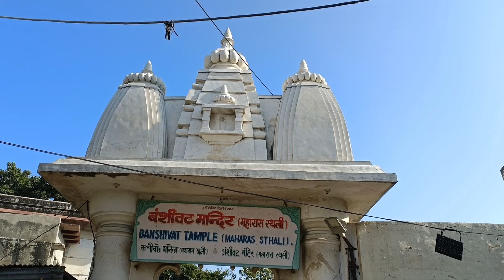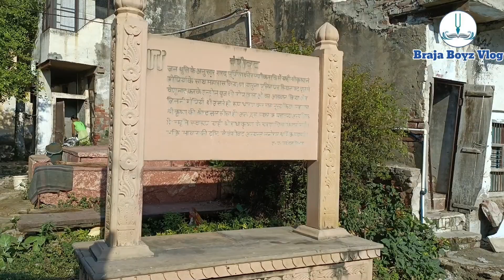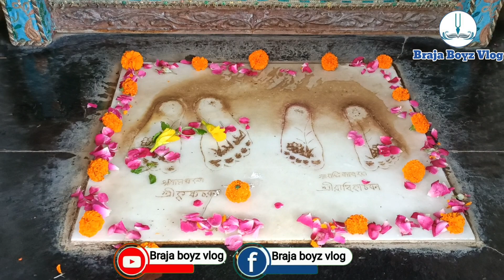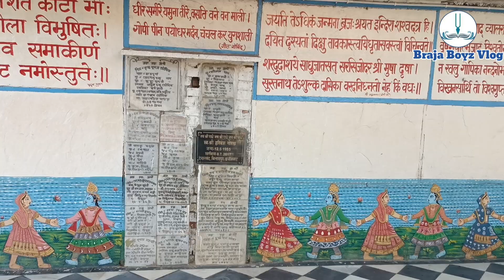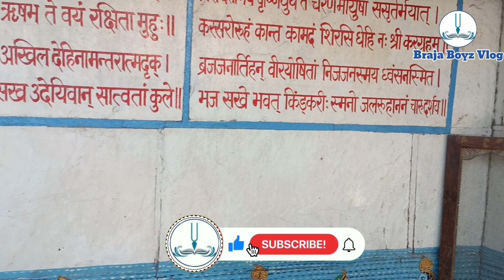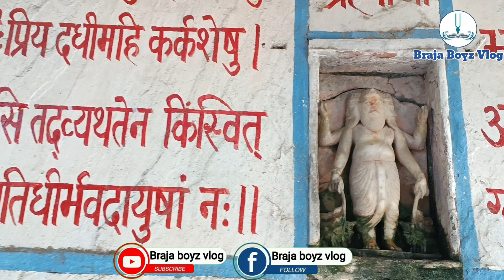বৃন্দাবনে শ্রীকৃষ্ণ এখানে রাসলীলা করেন|| raasleela radha krishna|| বৃন্দাবন দর্শনীয় স্থান